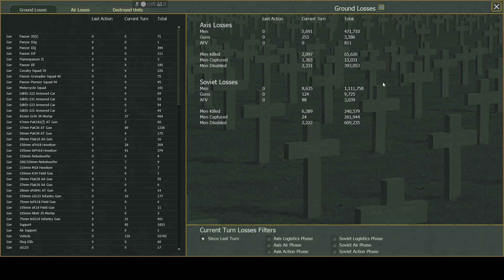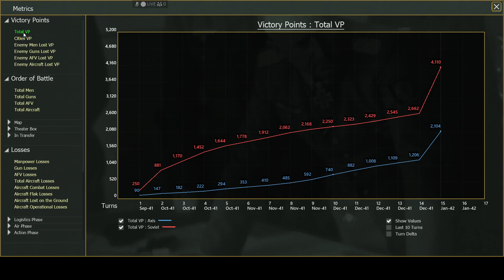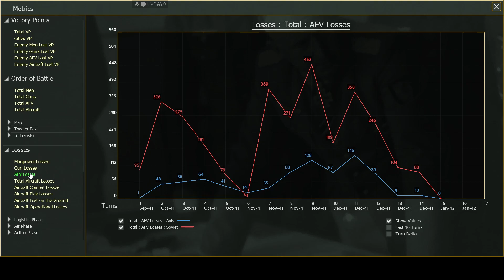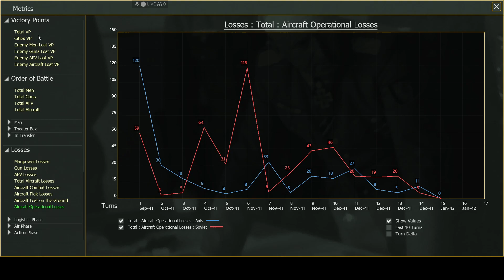Battle For Moscow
We wrap up Operation Typhoon with turns 13 and 14. At this point it is a matter of survival. A measured retreat with the goal of holding onto Tula and Orel. The Soviet counter has been devastating. Can we deny the Soviets a major victory, possibly. A heads up, soon we begin OP TYP 2 and a full campaign in a brand new way( 22/07/23.).